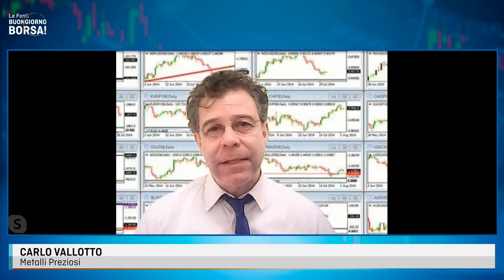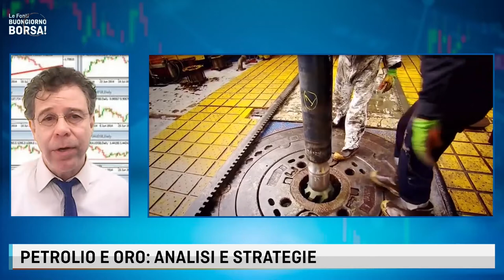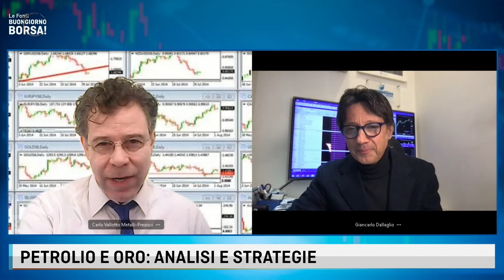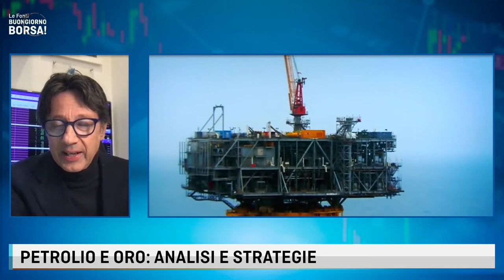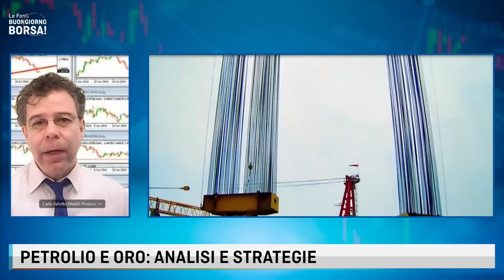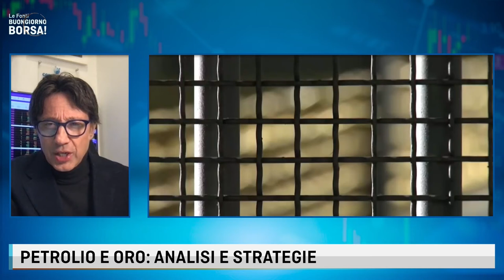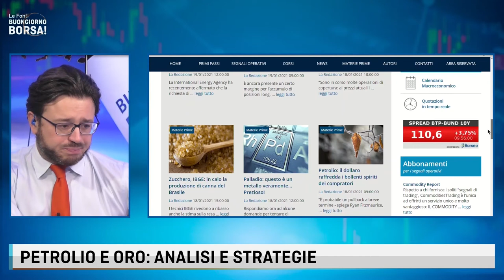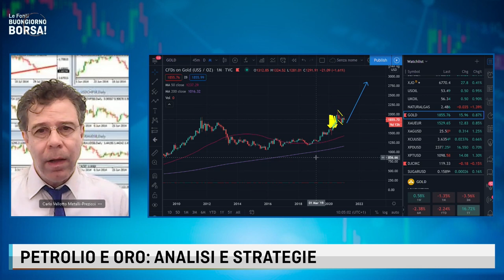LE FONTI BUONGIORNO BORSA - PETROLIO ORO ANALISI E STRATEGIE PER IL 2021